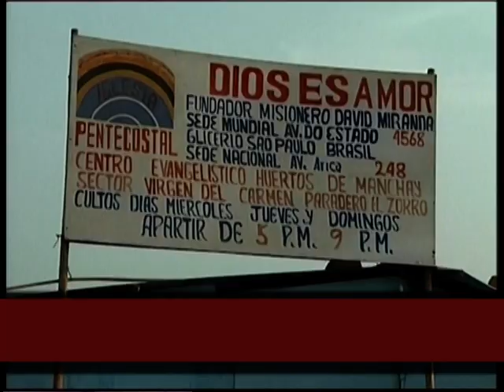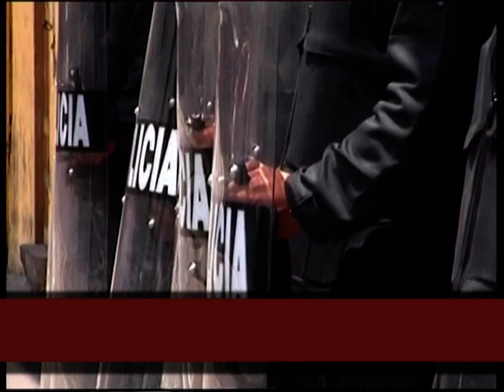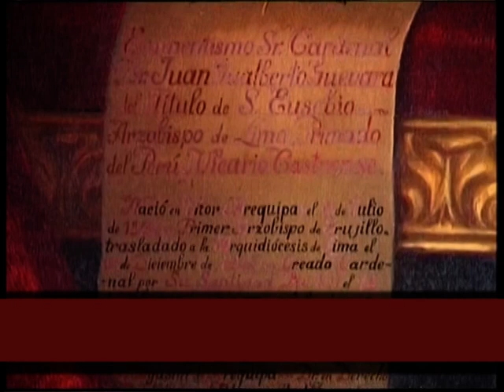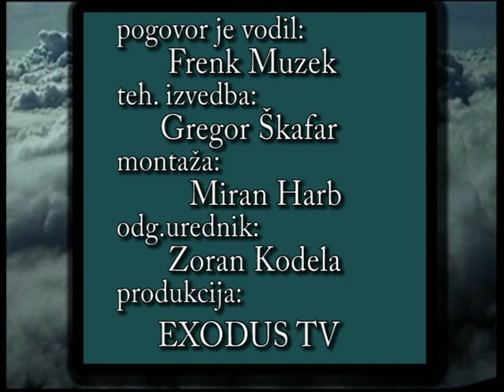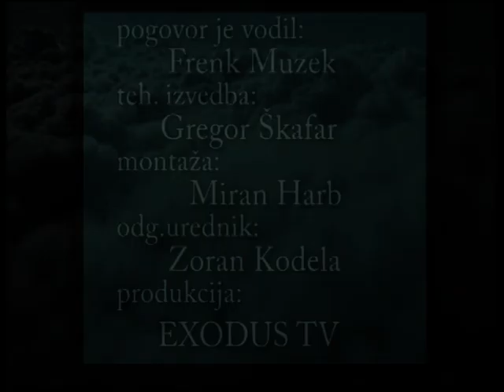Slovenski misijonarji - Misijonarka v Peruju, Andreja Godnič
Pogovor s sestro Andrejo Godnič, slovensko misijonarko v Peruju.